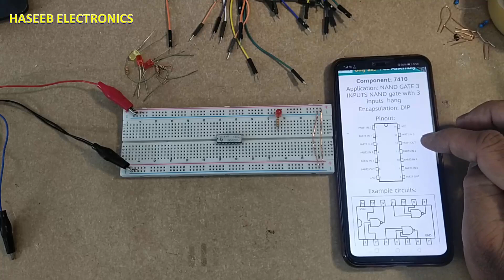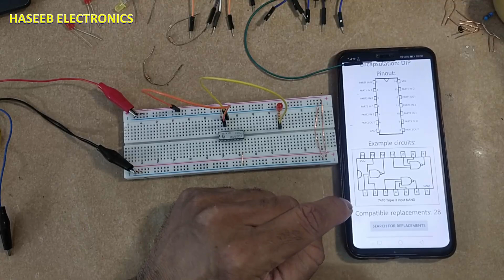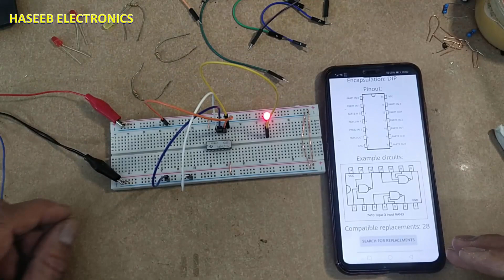{1016} SN7410 SN5410 Triple 3-input NAND gate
in this video number {1016} 7410 Triple 3-input NAND gate, i explained SN5410, SN54LS10, SN54S10, SN7410, SN74LS10, SN74S10, TRIPLE 3-INPUT POSITIVE-NAND GATES